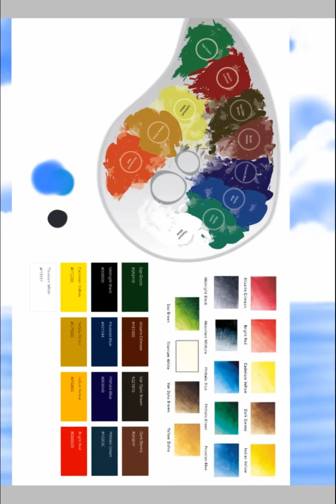Mystic Mountain (Digital Time-lapsed Speedpaint)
Here is another Bob Ross painting that I painted digitally. Well now it's the most popular "Mystic Mountain"

This is done using Ibis Paint X since I still only have Huawei Mediapad. And does not have a cintiq yet. Well don't worry, I will paint the same painting using Krita with bundles once I have my Cintiq.